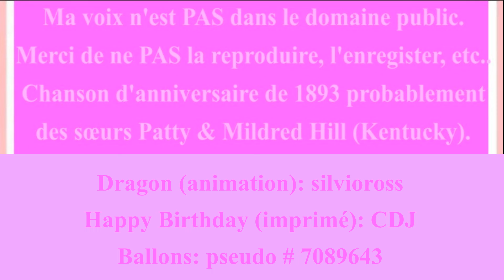🎂 JOYEUX ANNIVERSAIRE JEANNETTE 🎈